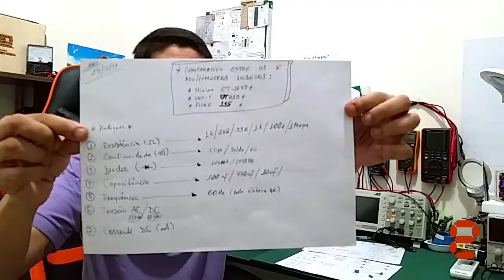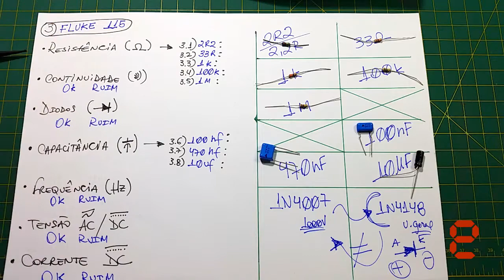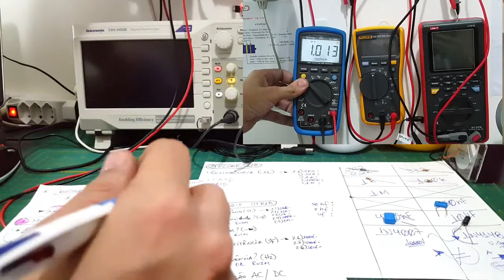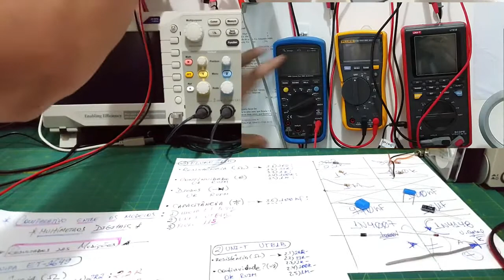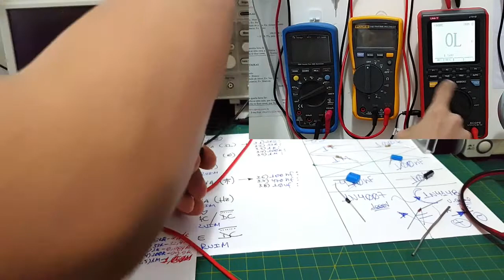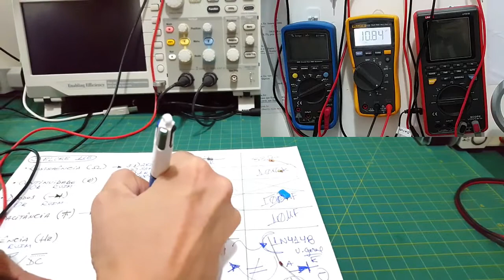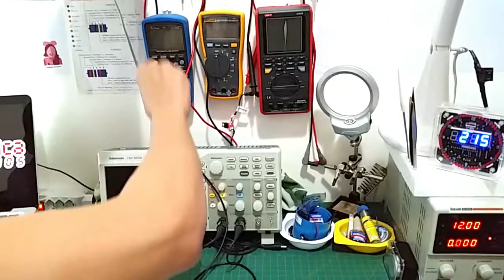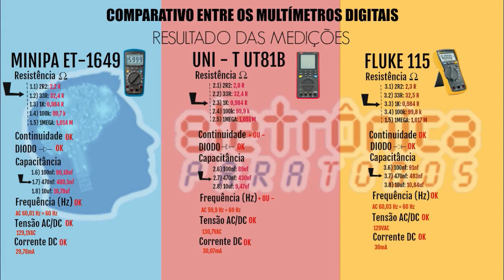COMPARATIVO ENTRE OS MULTÍMETROS: MINIPA ET-1649, UNI-T UT81B e FLUKE 115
Fala Pessoal!

Neste video, ou melhor, neste "pequeno-grande" video comparativo, vamos falar sobre 3 multímetros de custo-médio, que servem muitíssimo bem na bancada de eletrônica, e que possuem algumas características "iguais e outras distintas"! (confuso né?)

Então, pra que toda essa confusão pudesse ser "pelo menos um pouco dissipada", resolvemos gravar este video neste finalzinho do ano de 2017 para deixar pra vocês um Comparativo bacana (e nada curto, risos)  entre estas marcas (Minipa, UNI-T e FLUKE), marcas estas que são bastante utilizadas no mundo da Elétrica e Eletrônica, seja em casa ou em meios empresariais.

Enfim, pro pessoal que estiver com "pressa" e não tiver "paciência" de assistir ao video todo, bem no final deste video, oferecemos um quadro, uma imagem bastante completa, em 3 cores (Azul, Vermelho e Amarelo) mostrando TODAS AS MEDIÇÕES realizadas com os 3 aparelhos e que vocês podem simplesmente dar um "Print-Screen" e salvar no computador de vocês para consultas e referências futuras! ;)

Espero que gostem, e principalmente, que o video seja útil para vocês!

Abração Pessoal,
Rodrigo Costa do Blog EletronicaParaTodos.com